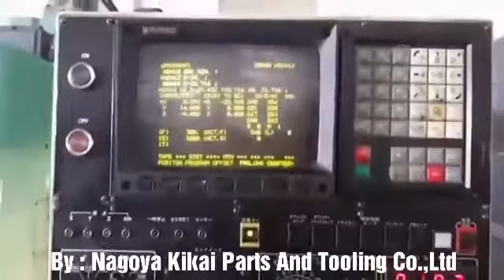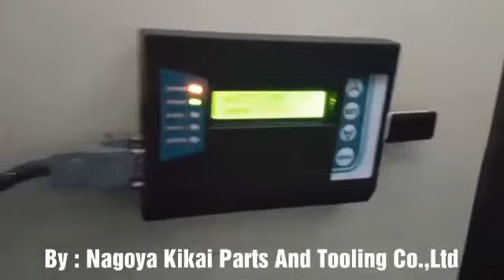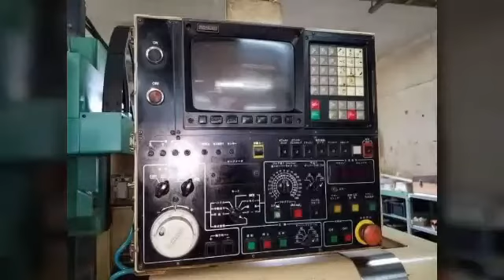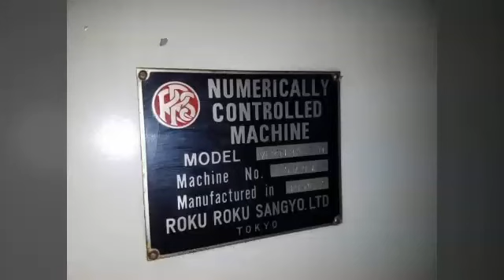🇯🇵คู่แฝด Machining Center ราคาย่อมเยาว์🇹🇭 เปิดขายที่ราคาพร้อมใช้งานตัวละ 465,000 บาท ราคาไม่รวมห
🇯🇵คู่แฝด Machining Center ราคาย่อมเยาว์🇹🇭
เปิดขายที่ราคาพร้อมใช้งานตัวละ 465,000 บาท
ราคาไม่รวมหม้อแปลง ขนส่ง ติดตั้ง และ Training
"Roku Roku" Cnc Vertical Machining Center
Year  1988 = 1 Unit  1990 = 1 Unit
Model  VERTIMAC-M
Controller Fanuc 10M/11M
Work table size  925x410 mm

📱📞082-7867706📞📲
(line)yoye529(line)